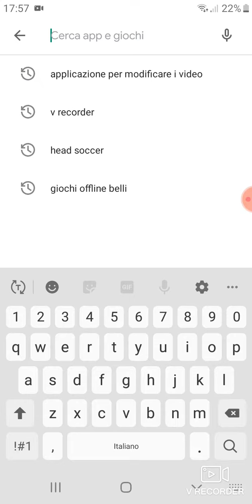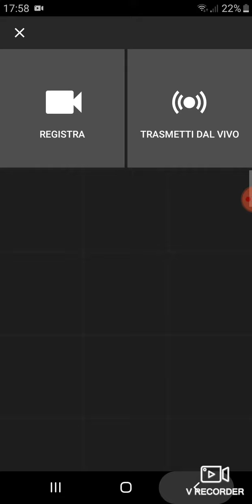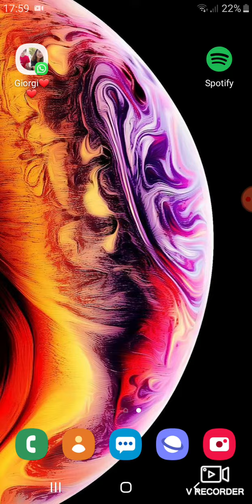Come mettere le copertine dal telefono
Arriviamo a 3 likes per il mio primo tutorial